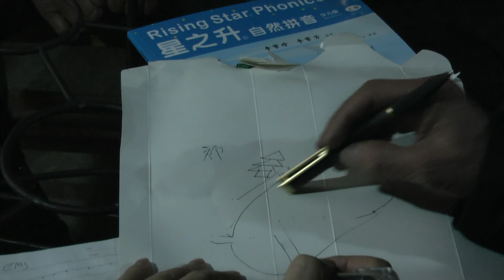5.2 5/5 坪阳再生人肖再文 - 前世阵亡，带子弹入孔胎记，前世今生轮回转世真实采访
杨进宏，1958年11月9日生于通道县马田村。当地人从小到大都称呼他为“老肖”，因为他从会说话时起见人就讲：“我姓肖，从黔阳县来，是解放军独立团的！”坪阳再生人几乎都确认了前世身份，与前世亲属认亲后互相走动。但“老肖”只对阵亡那晚激烈战斗的情形以及死后八年做鬼的生活细节印象清晰，对死亡当日之前用于确定身份的重要细节几乎是空白。比如只记得姓肖，却记不得完整姓名，也无法记起前世任何家族成员姓名或前世家庭地址，故”老肖“前世之谜一直保持至我采访他的次日. 在kobo.com 或lulu.com 搜：再生人